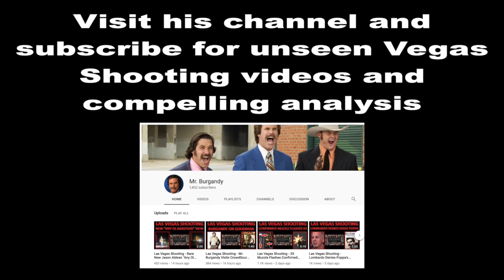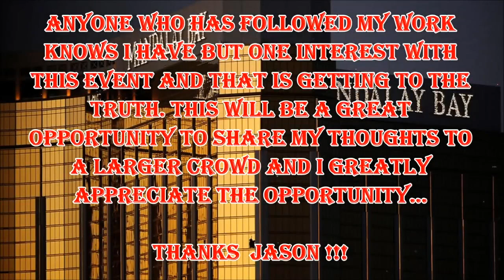Mr. Burgandy to be on Crowdsource the Truth Tuesday Evening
Please join me in support of Mr. Burgandy and the Vegas Shooting research community by watching this broadcast. Facebook event reminder